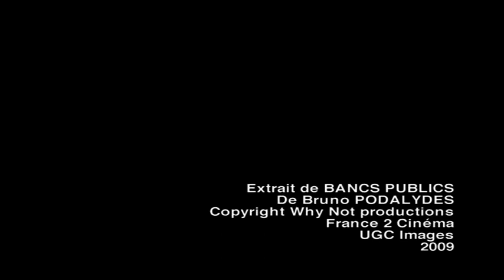Le type qui a inventé...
Variations du dialogue de Bretelle sur "Le type qui a inventé..." Bruno Podalydès / extraits de Bancs Publics
Why not productions / 2007